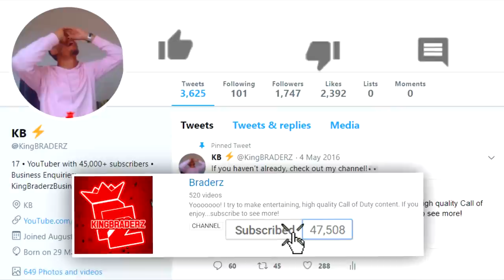APOLOGIZING after every kill...😭 (THEY BLOCKED ME)